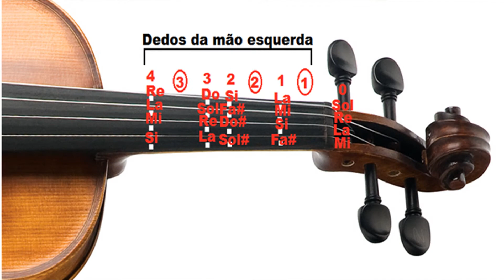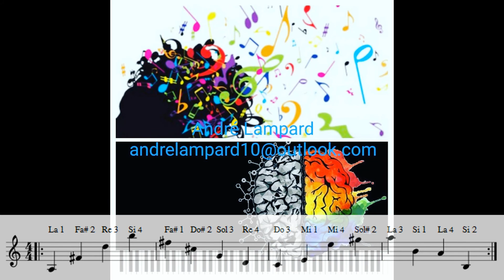Exercício Técnico para Violino 01 - André Lampard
Quer fazer aulas mais aprofundadas em conteúdo de forma online, com um valor super acessível?